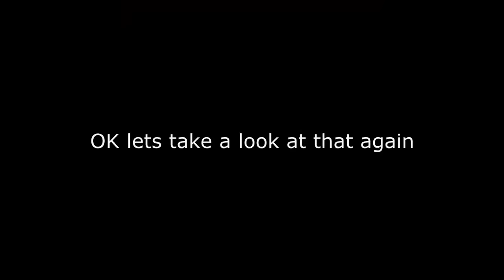NIENAWIŚĆ DO FNATIC - SKĄD SIĘ WZIĘŁA? | CS:GO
SNAP ☛ xmatuss